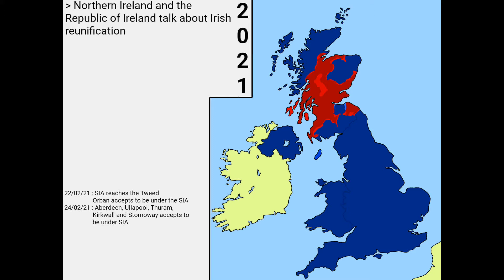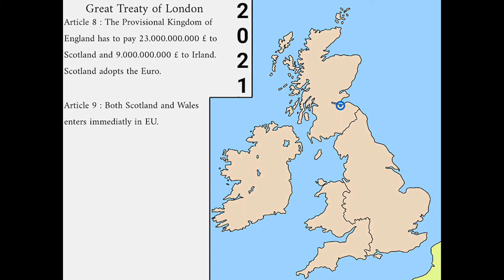Scottish War of Independence - Alternate Future Wars (HD)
I’m back after a while